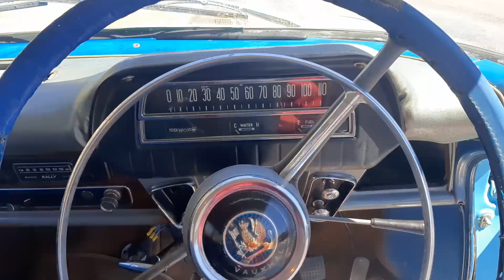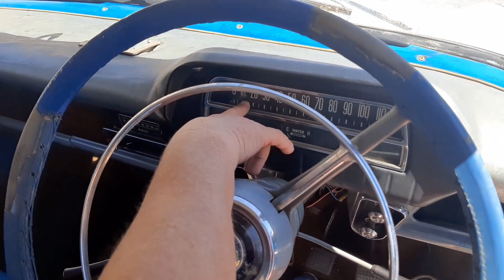1961 VAUXHALL VELOX 2.6 LITRE PA / ORIGINAL CONDITION / TEST DRIVE / WALKAROUND / Driving a Vauxhall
1961 VAUXHALL VELOX 2.6 LITRE PA / ORIGINAL CONDITION / TEST DRIVE / WALKAROUND / Driving a Vauxhall

Welcome to all you car enthusiasts and welcome back to our Retro Car Dogs Channel where you will find a bunch of old farts tinkering on old and new cars.

Good day to all you Retro Car Dogs Fans, We have an awesome video in store for you. In todays video it is all about the 1961 Vauxhall Velox 2.6 litre PA.
 We will take you through a walkaround of the car and what is it like to drive a Vauxhall Velox PA and what a BONUS we take you with us in the Vauxhall for a TEST DRIVE.

We take you through a exterior look of the car and of course the interior. We give our personal opinions of the car and what it is like to drive a Vauxhall.

Listen ad-free with YouTube Premium
Song
Feel Good
Artist
Syn Cole
Album
Feel Good
AEI (on behalf of NCS); LatinAutorPerf, UNIAO BRASILEIRA DE EDITORAS DE MUSICA - UBEM, Featherstone Music (publishing), UMPI, LatinAutor - UMPG, Abramus Digital, LatinAutor - SonyATV, LatinAutor, CMRRA, Polaris Hub AB, ASCAP, and 19 music rights societies